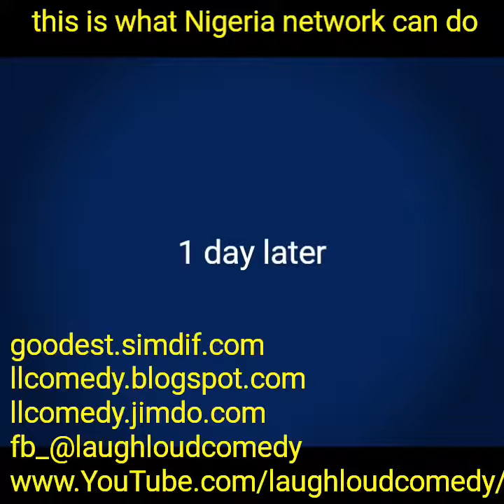Nigeria network (LaughLoudComedy)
LaughLoudComedy